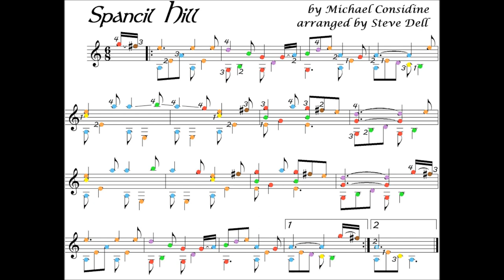Spancil Hill - Michael Considine (guitar cover)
Arranged and played by Steve Dell.